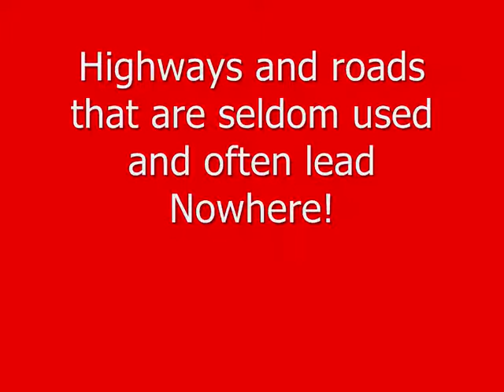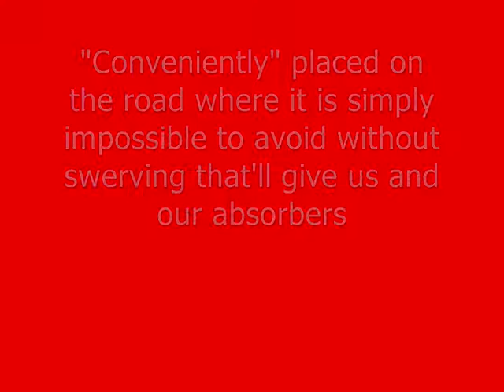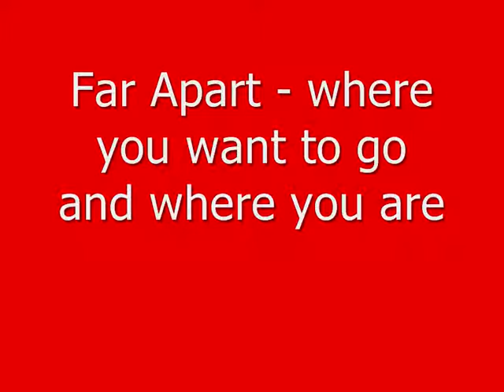10 Reasons Why Traffic in Malaysia is Bad and Can Only Get Worse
We seem to spend our precious time sitting in traffic. Whylah? Watch and Learn...